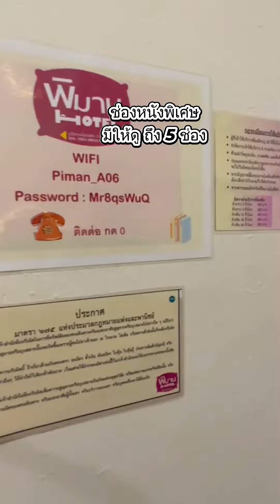เข้าม่านรูดครั้งแรก ข้างในมันดีขนาดนี้เชียวหรือ?hiendnewsworldclass